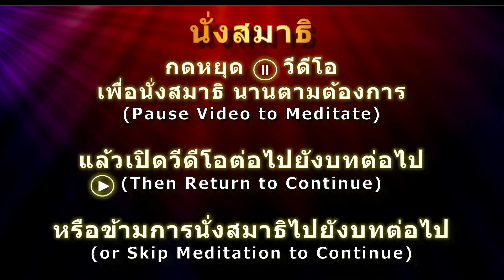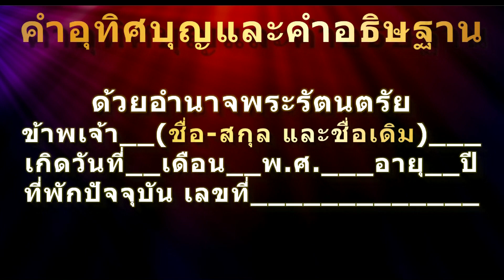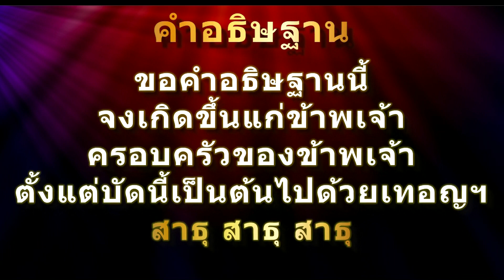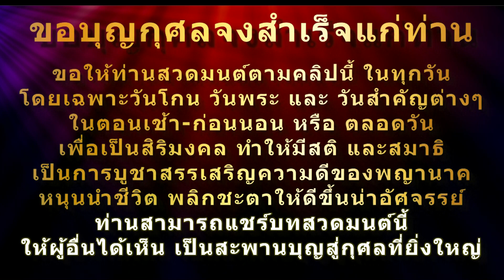บทสวดมนต์บูชาพญาสุวรรณนาคราช พญานาคประจำวันอังคาร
พญาสุวรรณนาคราชเป็นนาคมีฤทธิ์นิสัยดุร้ายเวลาเลื้อยผ่านนภากาศถ้าเกล็ดทองตกลงมาตรงไหนชาวบ้านต้องสร้างเทวาลัยบูชามิฉะนั้นสุวรรณนาคจะทำเมืองให้ล่มจม ชาวเมืองเกรงกลัวสุวรรณนาคราชมากจนเคยไปร้องเรียนกับพระอิศวรมาแล้ว เป็นเหตุให้พระอิศวรกับพญาสุวรรณนาคสู้กัน การรบกันครั้งนั้นพระอิศวรเกือบแพ้เพราะสุวรรณนาคเนรมิตรร่างมายามาสู้ พระอิศวรเอาพระแสงขรรค์ตัดหัวก็กลับงอกใหม่ฆ่าไม่ตาย ในที่สุดจับได้ว่าร่างจริงแอบซ่อนอยู่ พอพระอิศวรจับได้พญาสุวรรณนาคจึงยอม แต่อย่างไรก็ตามพญาสุวรรณนาคราชและเหล่านาคยังละความดุร้ายไม่ได้ ยังไม่รู้จักพระพุทธศาสนา พระพุทธองค์จึงต้องมาโปรด เพราะดินแดนนี้จักเป็นที่ประดิษฐานพระพุทธศาสนาในกาลต่อไป อย่างไรก็ดี การเกิดเป็นพญานาคทุกหมู่เหล่ามีเหตุมาจากการสร้างบุญบารมีมาเยอะ จึงเป็นเหตุให้ได้เป็นเทวดา แต่ด้วยมีกรรมเยอะเช่นกันจึงเป็นเหตุให้ได้เกิดเป็นเดรัจฉาน จึงได้เป็นกึ่งเทพกึ่งเดรัจฉาน  หากแต่เราสามารถบูชาสรรเสริญในคุณงามความดีขององค์พญานาคต่างๆได้ ท่านสามารถค้นหาประวัติเพิ่มเติมได้ในสื่ออินเตอร์ทั่วไป

พิกัดไหว้พญาสุวรรณนาคราชนาคราชในประเทศไทย มีดังนี้
1.วัดพระธาตุเชิงชุมวรวิหาร สกลนคร
มีคนเคยถูกรางวัลที่ 1 จากการไปไหว้ขอพรองค์พญาสุวรรณนาคราชที่นี่ด้วยนะ

ทุกท่านสามารถเดินทางไปกราบไหว้องค์ท่านได้ โดยเฉพาะคนที่เกิดวันอังคาร  แต่ทุกท่านที่มีความเลื่อมใส สรรเสริญในความดีขององค์พญานาคก็สามารถบูชากราบไหว้พญานาคได้ทั้งหมดทุกองค์เช่นกัน

เครื่องไหว้บูชาพญานาค
1. ถวายน้ำอื่ม หรือ น้ำหวาน
2. ดอกไม้ หมากพลู หรือจะไหว้ โดยไม่ต้องใช้ธูป และไม่ถวายของใดก็ได้ ที่สำคัญ คือให้บูชาโดยใช้ภาวนาคาถาและตั้งจิตให้มั่น มีศรัทธาเป็นสำคัญ โดยเฉพาะบทขันธปริตร ซึ่งเป็นบทแผ่เมตตาให้องค์พญานาคที่ท่านเคารพบูชา (มีเพียงมนุษย์เท่านั้นที่สามารถสร้างบุญได้ การที่เราแผ่บุญแผ่เมตตาอุทิศบุญให้องค์พญานาค พญานาคทั้งหลายก็จะมีความสุข บางองค์ให้คุณ ให้พรแก่เราได้สำเร็จ ก็มีให้เห็นกันทั่วไปเช่นกัน)
3. ดอกไม้ เช่น ดอกบัว, ดอกดาวเรือง, ดอกมะลิ
4. ผลไม้ เช่น มะพร้าว แก้วมังกร ทับทิม ส้ม กล้วย มะขาม แอปเปิล หรือผลไม้ตามฤดูกาล ที่เป็นมงคล

หากมีข้อผิดพลาดประการใดทางผู้จัดทำขออภัยไว้ ณ ที่นี้ด้วยนะครับ
Credit: thank you for the motion background videos which can be found at: motionbolt.com
ภาพประกอบ: ลานพญาสุวรรณนาคราช วัดพระธาตุเชิงชุม จังหวัดสกลนคร

wessa,wessasetthi,เวสสะ,เวสสะเศรษฐี,พญานาค,พญานาคราช,พญาสุวรรณนาคราช,สุวรรณนาคราช,คาถาบูชาพญานาค,คาถาพญานาค,คาถาบูชาพญาสุวรรณนาคราช,บทบูชาพญาสุวรรณนาคราช,คาถาพญาสุวรรณนาคราช,สวดมนต์พญาสุวรรณนาคราช,คาถาพญาสุวรรณ,ขันธปริตร,บทขันธปริตร,พ่อปู่สุวรรณนาคราช,สุวรรณ,ปู่สุวรรณ,พ่อปู่สุวรรณ